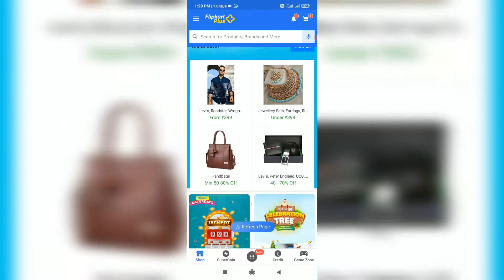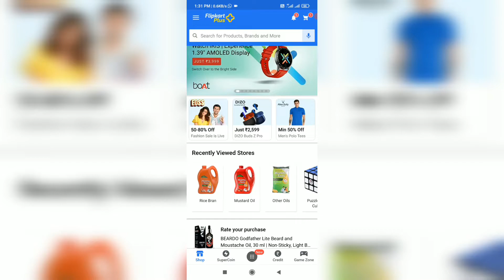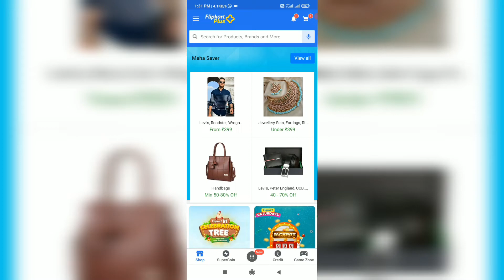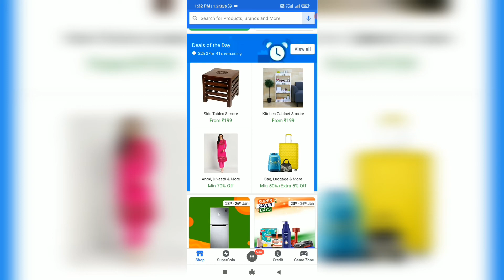Flipkart + shopsy unlimited loot and hundred rupees cashback.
my YouTube channel contest

flipkart shopsy free shopping loot free products from shopsy
shopsy free products shopsy new offer
shopsy welcome offer
shopsy 100 free shopping
how to order free products from shopsy shopsy flipkart how to earn money
shopsy flipkart
shopsy free shopping trick
how to order free products from flipkart
shopsy 100 voucher
shopsy flipkart loot
shopsy app se paise kaise kamaye shopsy flipkart appshopsy free shopping offer shopsy and Flipkart free shopping offer